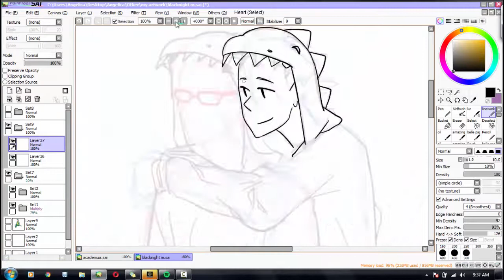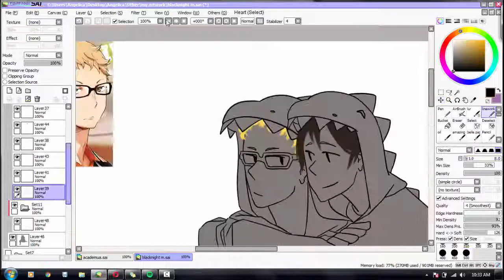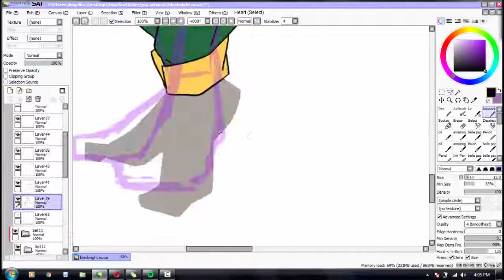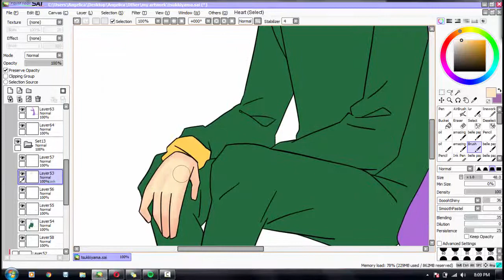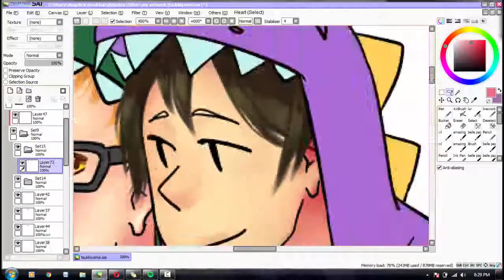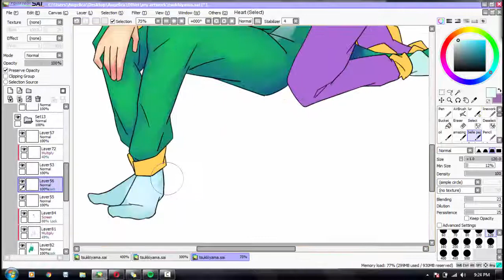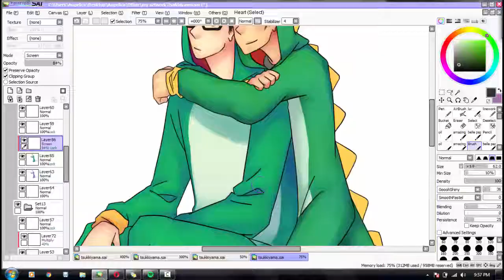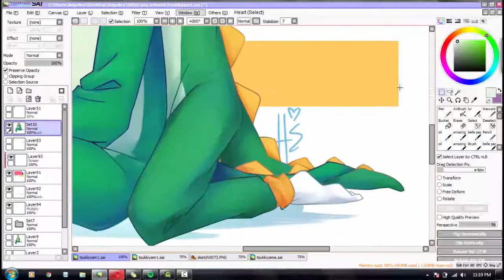[SPEEDPAINT] Dinosaurs| TsukkiYama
I love TsukkiYama just as much as I love DaiSuga and IwaOi ok